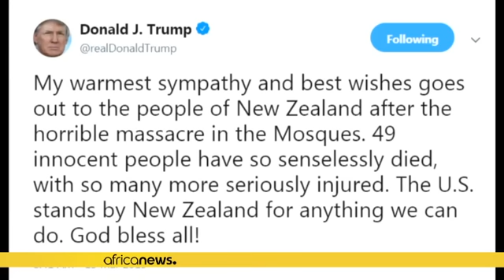Fusillade en Nouvelle-Zélande : des dirigeants du monde en état de choc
*L'onde de choc de l'attaque contre une mosquée à Christchurch, en Nouvelle Zélande a été ressentie sur toute la planète. Les dirigeants du monde ont exprimé sur Twitter leur solidarité aux victimes et condamné l'acte qualifié de terroriste.*

« Ma sympathie la plus chaleureuse et mes meilleurs voeux vont au peuple néo-zélandais après le massacre horrible perpétré dans les mosquées. 49 innocents sont morts de façon insensée », a écrit le président Américain Donald Trump.